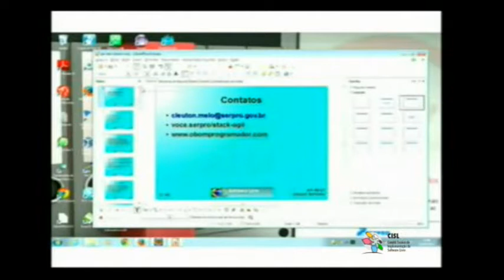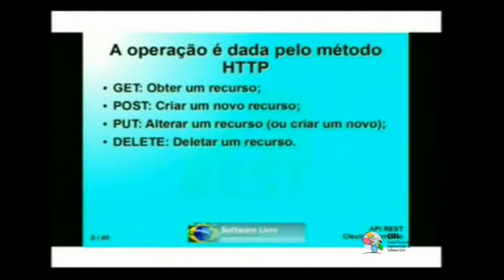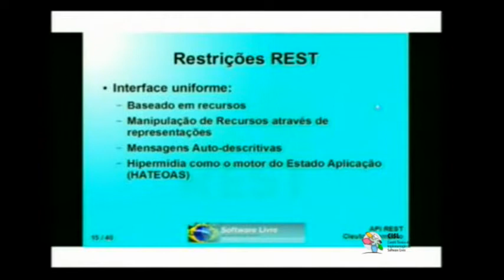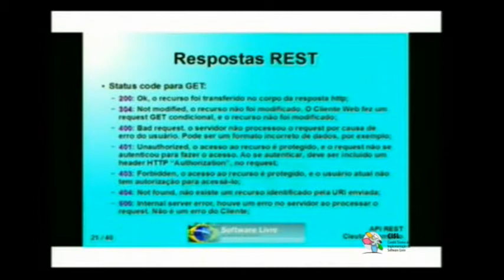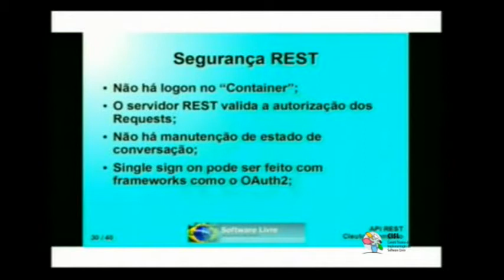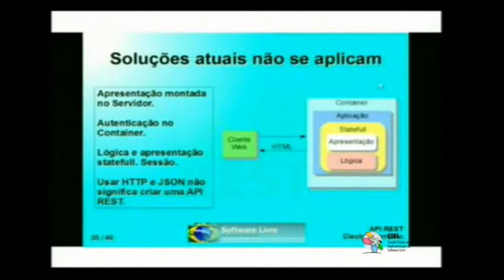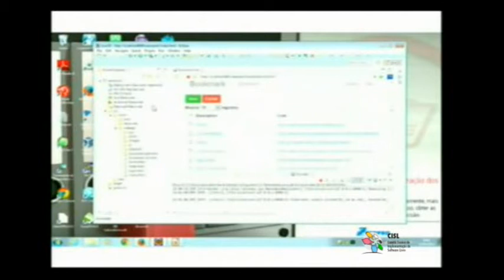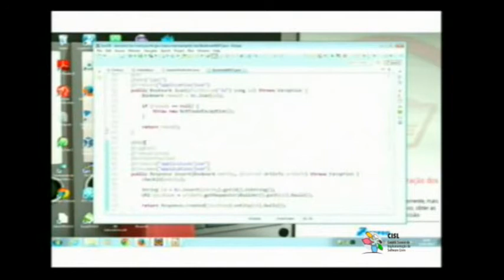Palestra Técnica do CISL: Desenvolvimento de API REST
REpresentational State Transfer não é exatamente uma tecnologia ou protocolo, mas uma nova arquitetura de comunicação entre provedor e consumidor de serviços.
Ele utiliza os métodos (http): GET, POST, PUT e DELETE para transferir o estado de um objeto interno no servidor.
O REST é, por natureza, stateless ou seja o protocolo não mantém informações de estado. Apenas transfere o estado de objetos entre o produtor e o consumidor. Uma API REST está sujeita à restrições importantes, que, certamente, provocarão impacto no desenvolvimento.
Veja como criar uma API REST para seus recursos, além de como usá-la diretamente com  HTML 5 e Javascript.